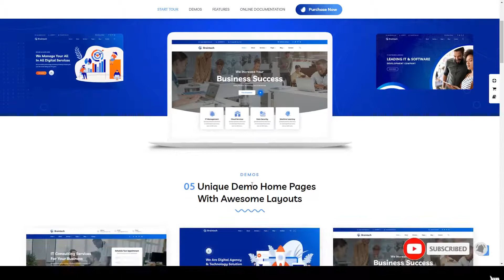Braintech - Technology and IT Solutions WordPress Theme start up 15 Website Builder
Framework Underscores

 Columns 4+

 Layout Responsive

 Tags agency, business, company, data, digital, innovation, innovative, it, kickstarter, modern, saas, software, start up, startup, technology